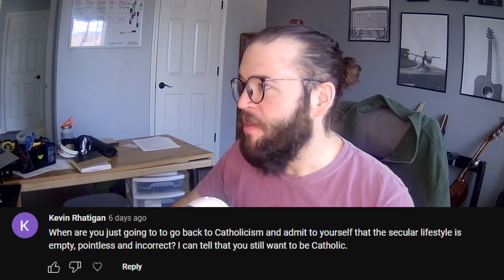Tips for Catholics on how to speak with ex-Catholics, from an ex-Catholic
Chapters:
0:00 Intro
0:40 Approach #1 - How NOT to speak to ex-Catholics
2:17 Approach #2 - "Come Home" / "Welcome Home", and why I like it
4:04 Approach #2 - Why I don't like it
5:54 Approach #3 - The Humble Option
7:13 - Conclusion